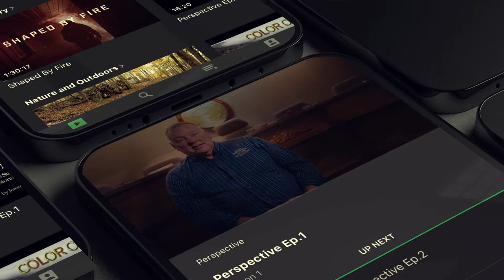Introducing the Mountain Top Media App